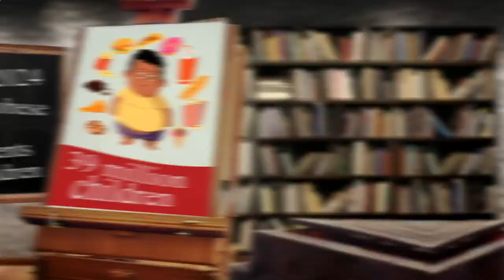Nearest Restaurants From Me - Nearest Restaurant From Me - Los Angeles, Los Angeles County, CA, US